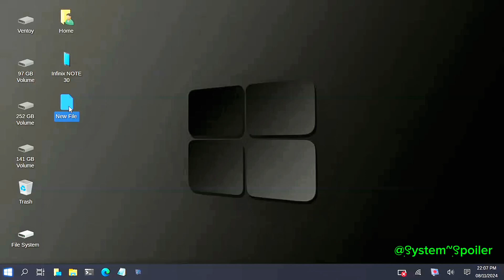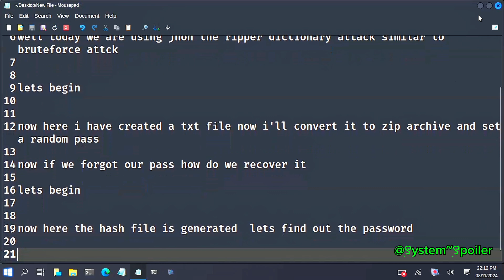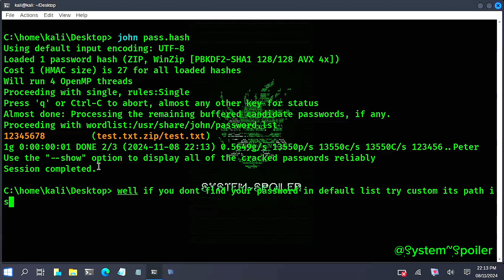🔐🐉 Crack Your forgotten ZIP Passwords in Kali Linux | Ethical Hacking Tutorial! 🛡️🔒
🐉 **Crack ZIP Passwords in Kali Linux | Ethical Hacking Tutorial!** 🛡️🔒

Welcome to this educational tutorial! In this video, I’ll show you how to crack ZIP file passwords using **John the Ripper** in **Kali Linux**. This guide is for **educational purposes only**—meant to teach cybersecurity and ethical hacking enthusiasts the techniques used in password recovery and penetration testing.

### 🚀 What You’ll Learn:
1. **How to Set Up John the Ripper** on Kali Linux
2. **Cracking ZIP File Passwords**: Step-by-Step
3. **Understanding the Ethical Use of Hacking Tools**

**Please Remember:** This tutorial is intended for **educational and ethical** use only. Password cracking should never be used without permission. Always practice responsible and legal hacking!

📬 **Comment** below if you have any questions or suggestions for future videos.